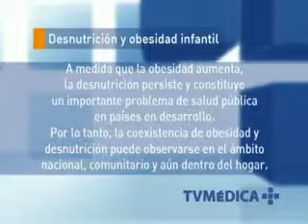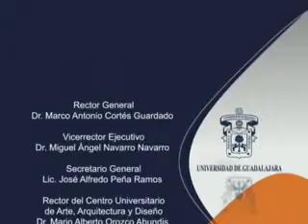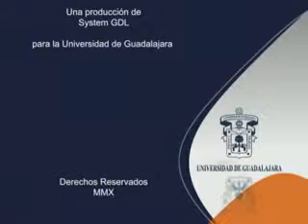TV Médica : Desnutrición y obesidad infantil (Parte 6)